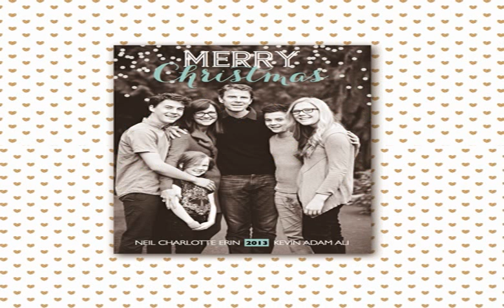print your own christmas photo cards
New year 2014 print your own christmas photo cards